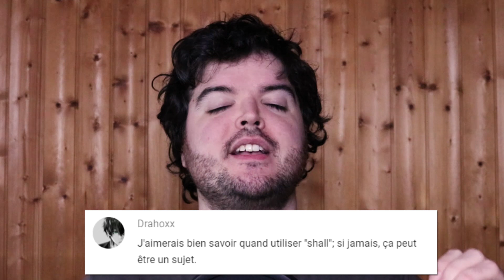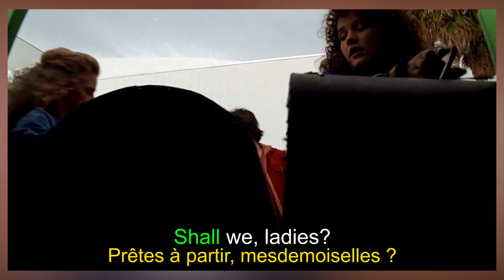SHALL en anglais ! #52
Parlons de l'auxiliaire "shall" et de son utilisation. Ou du fait qu'il n'est plus utilisé.

Chaque jour à 18h, une petite vidéo sur l'anglais avec Zed On !

Pour trouver les extraits, j'utilise ce moteur de recherche de citations de films et séries
Extraits (dans l'ordre d'apparition) :
Deadpool 2
Captain America: Civil War
Rocketman
The Lord of the Rings: The Fellowship of the Ring (bis)
Gladiator
Inception
Die Hard
Casino Royale
Bill and Ted's Bogus Journey